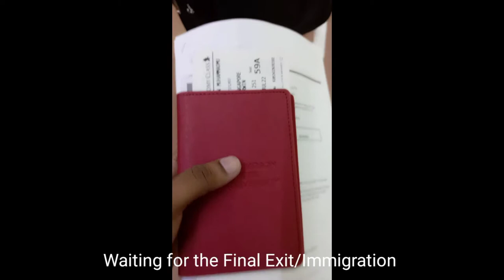Bangladesh to Darwin,Australia